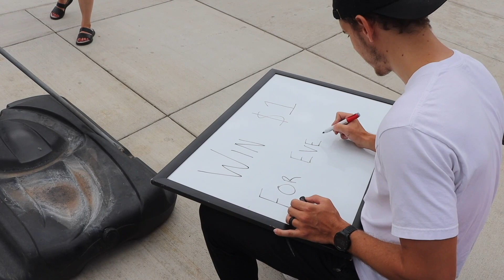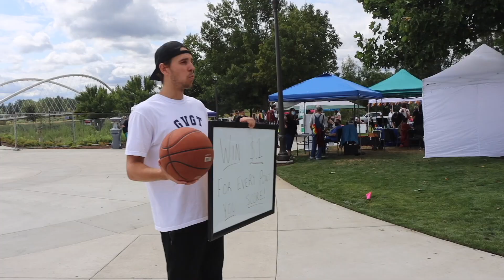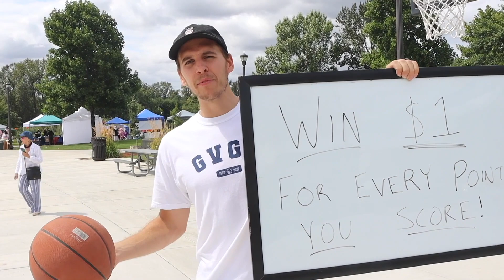WIN $1 For Every Point You Score!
GIVING STRANGERS $1 FOR EVERY POINT THEY SCORE!